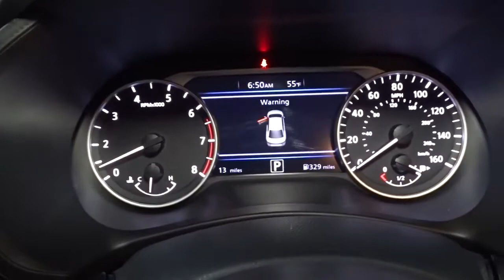2022 Nissan Sentra Hillside, Newark, Union, Elizabeth, Springfield, NJ 420135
2022 Nissan Sentra available in Hillside, New Jersey at Route 22 Nissan. Servicing the Newark, Union, Elizabeth, Springfield, NJ area.

The Smart Way to Buy! Are you tired of hidden fees and bogus rates ruining your search process? Now there's a way to avoid all of the nonsense Introducing the smart way to buy from Route 22 Nissan the most trusted and respected Nissan dealer in New Jersey serving Hillside, Newark, Irvington, Elizabeth, Union, Springfield, Woodbridge, Roselle Park, Linden and North Plainfield. Advantages of the smart way to buy are endless. There is no pressure throughout your search. You can finally feel at ease when purchasing a car since there are no hidden fees, there are no surprises no gimmicks revealed when you finally make a decision. Route 22 Nissan salespeople are direct and value your time, so there is no back and forth or confusion we know it's necessary for you to feel comfortable during the buying process and want to earn your trust. This Nissan includes: [B92] BODY COLORED SPLASH GUARDS (4-PIECE) (PIO) [L92] CARPETED FLOOR MATS W/TRUNK MAT (PIO) Floor Mats [X01] ALL-WEATHER PACKAGE Multi-Zone A/C Remote Engine Start A/C Heated Steering Wheel Climate Control Heated Front Seat(s) [B93] CLEAR REAR BUMPER PROTECTOR (PIO) [N94] DOOR SILL PLATES (PIO) *Note - For third party subscriptions or services, please contact the dealer for more information.* Why spend more money than you have to? This Nissan Sentra will help you keep the extra money you'd normally spend on gas. This is the one. Just what you've been looking for. Beautiful color combination with Blue exterior over G interior making this the one to own! Thank you for giving us the Opportunity for helping you with your New or Used Car purchase. Route 22 Nissan makes every effort to verify all equipment and features on each and every vehicle.Please understand this may be provided by 3rd parties please verify with the dealership for accuracy.